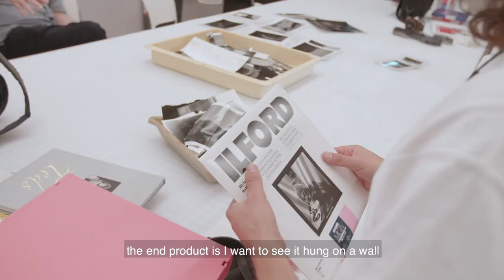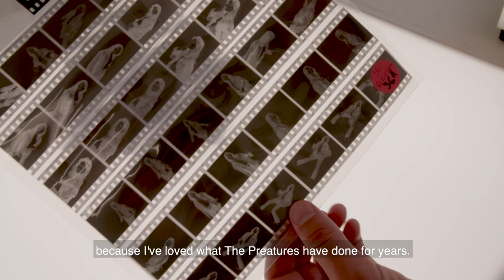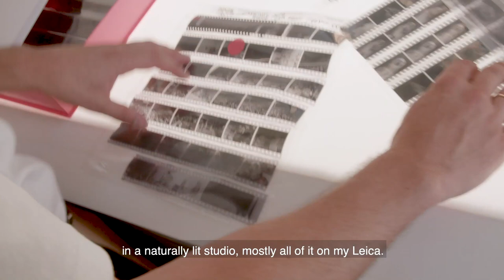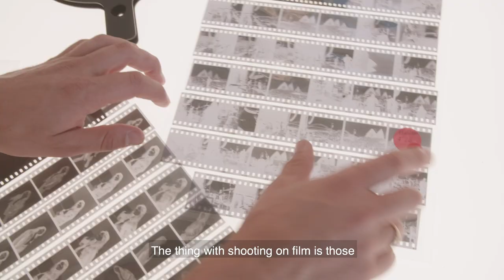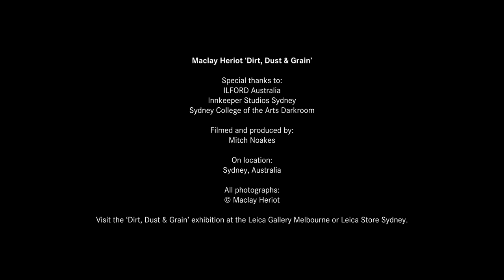Maclay Heriot 'Dirt, Dust & Grain'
Swinging guitars, flying drumsticks, eager punters and apocalyptic red jellyfish. We all know the life of a music photographer is far from dull. Whether it’s on the road or backstage, you’ll likely find Maclay Heriot with his patina Leica M6 TTL. A beloved object that has not only documented the moment, but also has shielded him from the occasional antics of ‘The Pit.’
The photographs that feature in this new exhibition sit outside what Maclay Heriot would usually be asked to exhibit. Focussed on Australian artists and live music scene, ‘Dirt, Dust & Grain’ is a selection photographs that share Maclay’s passion for the film photography and celebrates our local music industry.

Biography
Maclay Heriot is an Australian born music photographer working globally. Over the last seven years has divided his time between Sydney and Los Angeles. Like few committed music photographers, he has spent time “sleeping” on hundreds of couches, vans, buses, airports and hotel rooms in the pursuit of documenting authentic images. He has toured globally with for Grammy winning rock band Portugal. The Man since 2014. While on home soil, he has toured with Big Day Out and then Laneway Festival for the past five years. He has photographed many wonderful Australian musicians, including The Preatures, King Gizzard & The Lizard Wizard, Gang of Youths, Peking Duk, The Chats, Grinspoon, Peter Garrett, Jack River, Jagwar Ma and many more. Maclay has been published in Rolling Stone US/AU, RUSSH and Monster Children magazines and has exhibited with The Australian Centre for Photography and Newcastle Art Gallery in 2020.